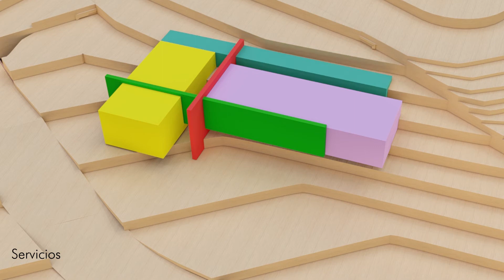Video Render Casa Palermo Neira Caldas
2.10arquitectura
Proyecto CASA Campestre 📍 Neira, Caldas

¿Qué hicimos? 👉

• Integrarnos al entorno, permitiendo interacción entre interior y exterior

• Adaptamos la vivienda a la pendiente del terreno mediante diferentes niveles

• Usamos ladrillo a la vista, y contrastes con tonos grises y blancos

• Permitimos la entrada de luz natural a todos los espacios de la vivienda ✨

💚Amamos el proceso de darle vida a los espacios💛